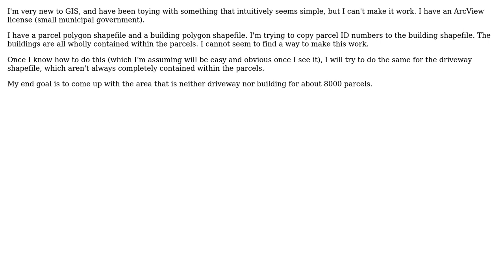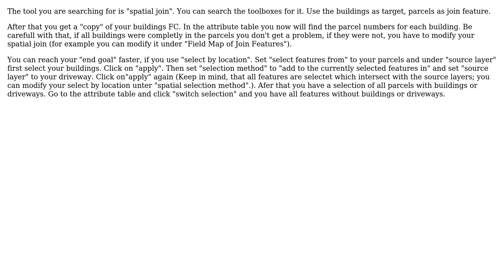GIS: Copy an attribute from one polygon shapefile to another with ArcGIS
With thanks & praise to God, and with thanks to the many people who have made this project possible! | Content (except music & images) licensed under CC BY-SA | Music | Images & others | With thanks to user nmtoken user Matt user Andre and the Stack Exchange Network Trademarks are property of their respective owners. You are responsible for your own actions.